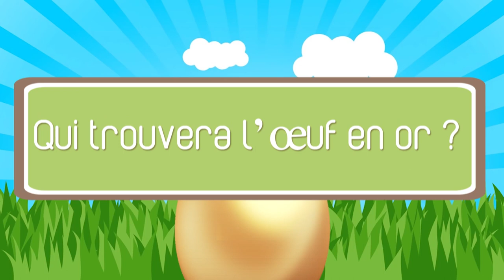Chasse aux oeufs 2018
Samedi 7 avril à 10 heures, la ville donne rendez-vous aux enfants pour une merveilleuse chasse aux œufs organisée dans le Bois de Nogent. Un moment familial à ne pas manquer !